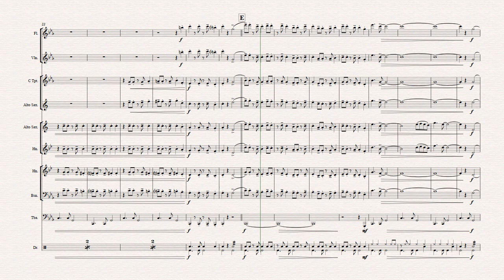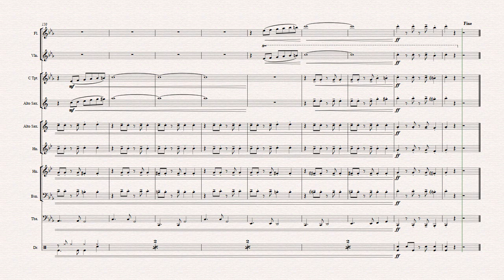El Cumbanchero - Quintet